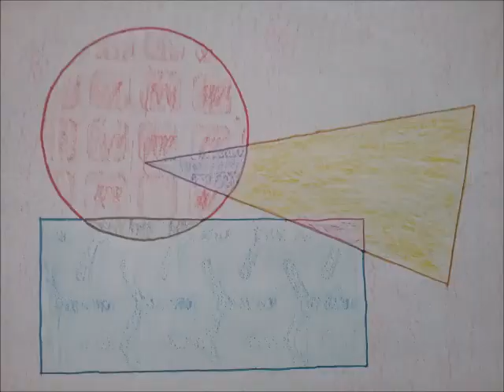psj texturas1º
Alumnos del Colegio Patronato San José de Gijón recogiendo texturas en el patio mediante la técnica del frotado